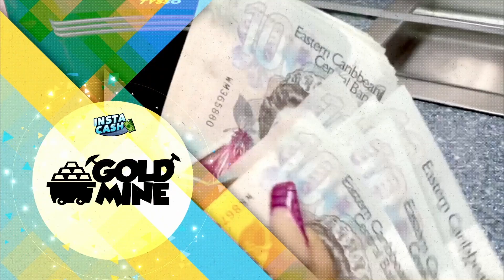NLA SVG 3D & PLAY 4 MIDDAY DRAWS MONDAY 16TH SEPTEMBER 2024